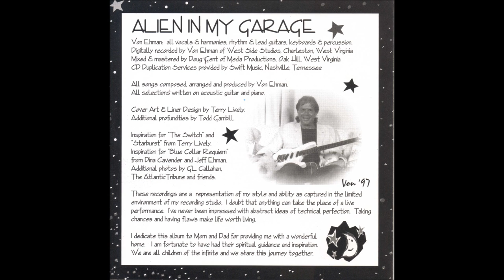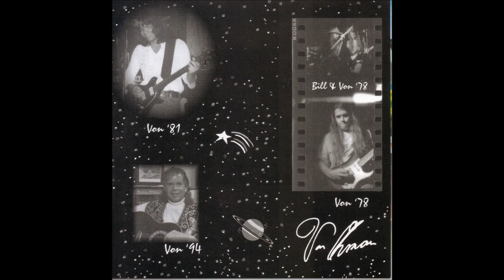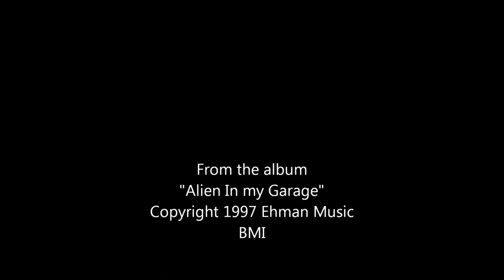Blue Collar Requiem (I'm Just Here for the Beer)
I’m posting some material from the first five albums I recorded; this was pre-internet, before you tube. At the time I didn’t own a computer and knew next to nothing about them. The basic tracks were recorded at my studio with a TASCAM DA 88 on to digital 8mm tape; I spent my life savings to buy my gear. The final product was professionally mixed and mastered by a paid professional engineer. I played all guitars, keyboards and percussion. I wrote and arranged all the songs, and sang all lead vocals and harmonies. The bass and drums were created artificially with an analog device and they were a very non-flexible two track mono mix, it was very tedious, time consuming work; this was all pre-digital, there were no computers, digital aids or software programs. These were my first creative attempts, and I learned as I progressed with each album; I had no previous recording experience and I was not a professional engineer and I did this ALL by myself.

Von

Another cut from my fifth album, "Alien In My Garage."

I believe, this one is the first song on side B.

This is a great song and it crosses over between country, pop and rock like it's nobody's business.

Would be a MULTI-MILLION DOLLAR SINGLE for me with NO PROBLEM and I know it..